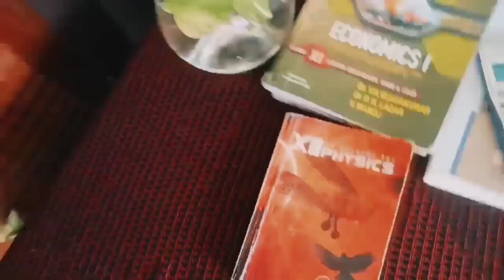Plus one chemistry Most important question | structure of atoms | chapter 2 | PART 2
Plus one chemistry Most important | structure of atoms | chapter 2 | Debroglie wave length
Part one

Most important 5 mark question in +1 chemistry
Asked frequently

You can easily score 5 mark question through this video

Dont miss this video for exam preparation

Here we are presenting a new educational channel for you.. EDU WALLET is a free educational platform for those students who want to just smash the examination.

In today’s Session, We takes you through the important question of chemistry class 11 2021, as it is one of the most important and scoring sessions for the class 11 boards Exams 2021

important question 2021, which will be helpful for you to crack chemistry class 12 boards 2021. Here we will cover all the important chemistry class 12 derivations:
1. Important question of chemistry class 11
2. chemistry important questions class 11
3. 12th chemistry important questions
4. Important question of chemistry class 11 2021
5. chemistry class 11 important questions 2020
6. chemistry guaranteed questions 2020
7. Class 12 chemistry guaranteed questions
8. 11th chemistry important questions 2021
9. chemistry 11th class important question
10. chemistry important question 2021
chemistry study easily
 chemistry chapter 2 class in malayalam